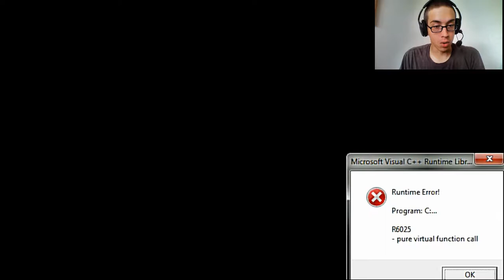Level: Max - Sir Smash-Your-Skull! - Part 36 - Beyond Death - Let's Fail at ESV: Skyrim!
2 Keepers down (One quite literally) one more to go!
And we need enough husks to buy from the one salesman! The important thing to remember is that any armor/weapon he gives you are enchanted, which is really nice.
By the way, you know those tombstone looking things with the hole near the top with a light in the hole? Hit that light and it'll open doors!
Third Keeper found! This one's got a mace!
Wait...is that the final Reaper Gem thingummy! Yes! Let's head back and kill the Reaper! If I wasn't lost!